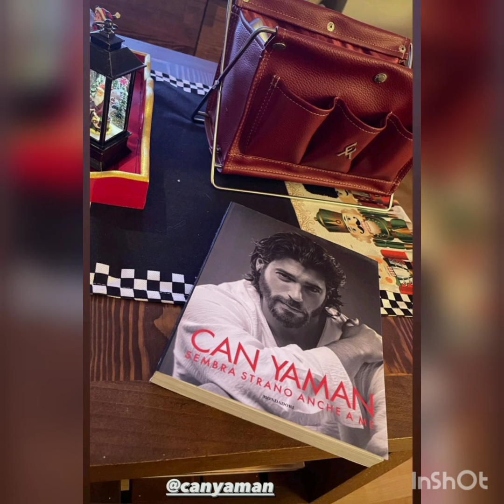Demet Özdemirden yeni foto geldi Ayrılık sonrası İddalı Fotolar